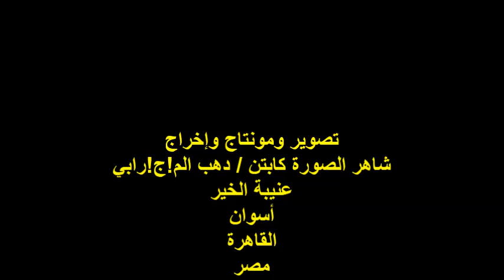مهرجان طفولة فوق العادة الدولي/ موهبة الإلقاء / محمد محمود إبراهيم حماد/ الأربعاء 9/10/2024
أمسيةٌ ثقافيةٌ / المهرجان الدولي / طفولة فوق العادة رقم9
مؤسس المهرجان ورئيسه الشاعر الكبير الأستاذ / أحمد مرسي
مشاركة مؤسسة بيت الكنوز للثقافة والتنمية بالإمارات
 رئيس مجلس أمناء المؤسسة الأديبة الأستاذة / شهناز البستكي
رعاية صالون الأديبة / غادة صلاح الدين
مدربة الأطفال بالمهرجان الأستاذة / هدى محمد
موهبة الإلقاء / محمد محمود إبراهيم حماد
المكان : مركز التعليم المدني / جزيرة الزمالك/ محافظة الجيزة